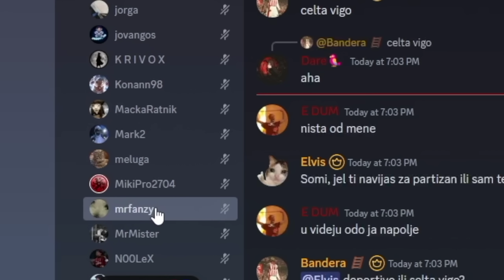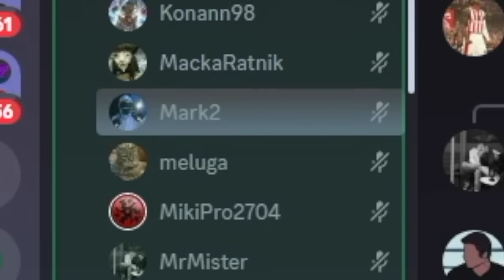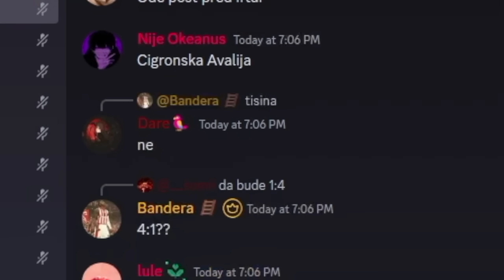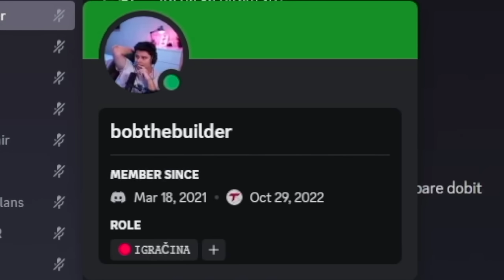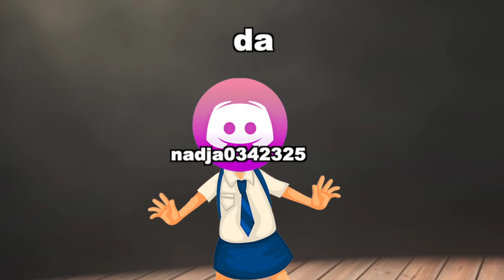JEDNO PITANJE JEDAN ODGOVOR #5 *AU*